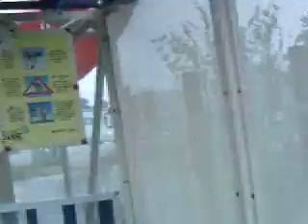Cinthia dans la descente de la mort avec 2 virages !